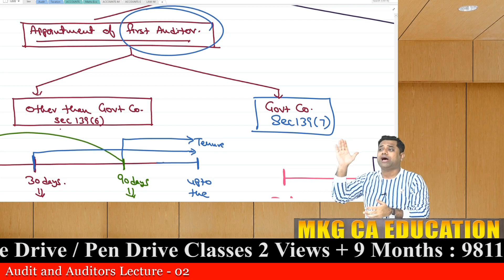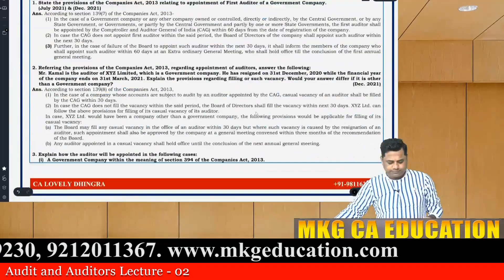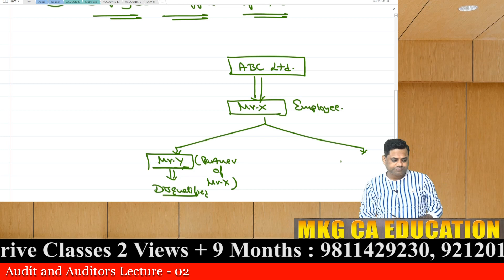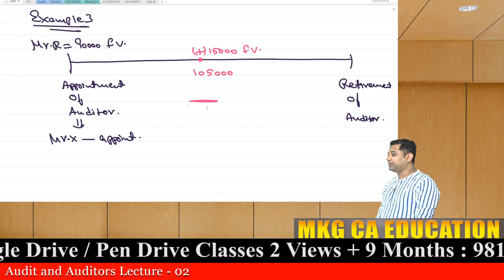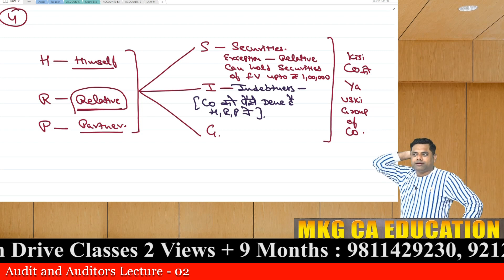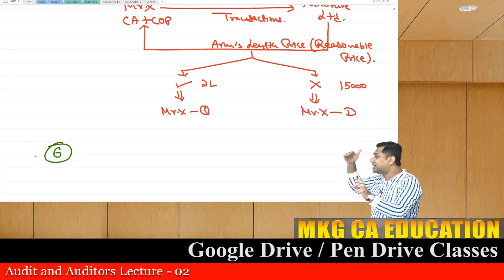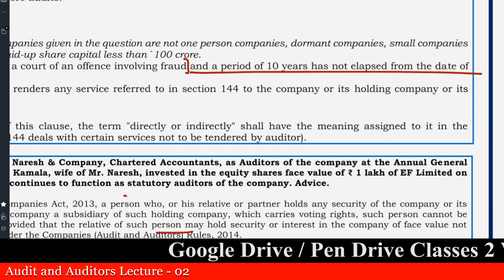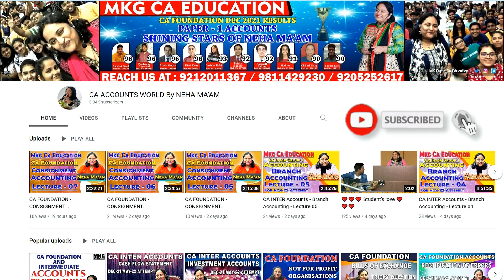CA INTER LAW GROUP-1 AUDIT AND AUDITORS LECTURE - 5